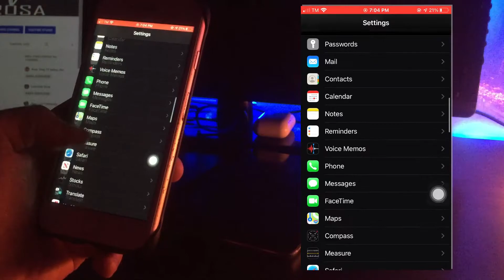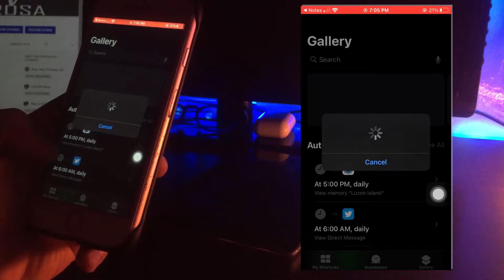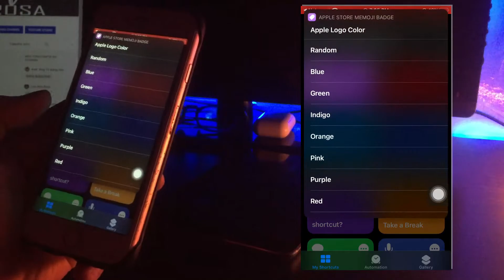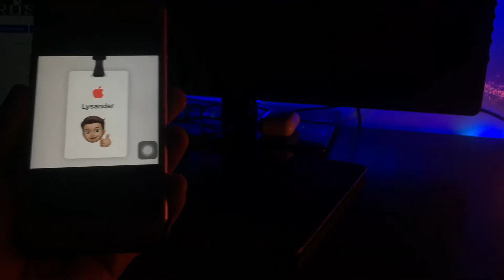How to make your own Memoji Badge | Tagalog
Iphone Memoji Badge Tagalog
IOS Shortccut
Paano Gumawa ng Memoji Badge
how to Make Memoji Badge